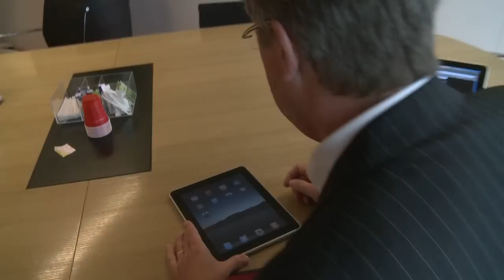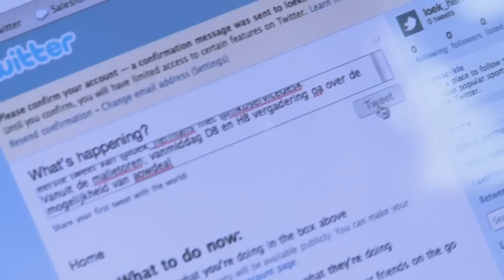Op Bezoek Bij Loek: afl. 2 Hoe 2.0 is Loek Hermans?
In deze tweede aflevering van Op Bezoek Bij Loek test MKB Servicedesk hoe 2.0 Loek Hermans is. Wees getuige van de eerste tweet van Loek Hermans!